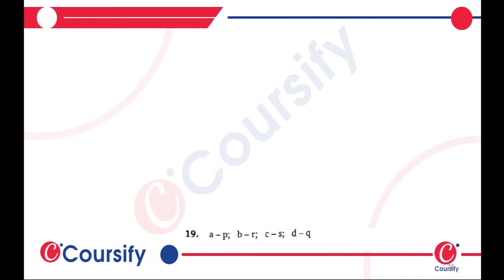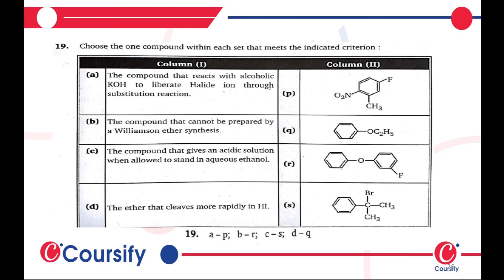Alkyl Halide 5A Chapter 5 Chemistry Class 12 MS Chauhan Level 2 Q 19 Coursify Hinglis